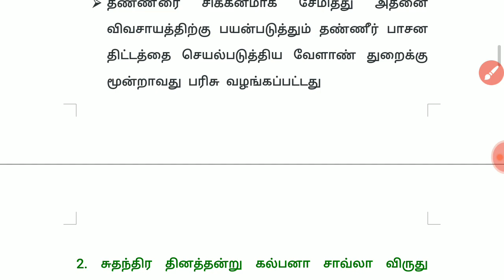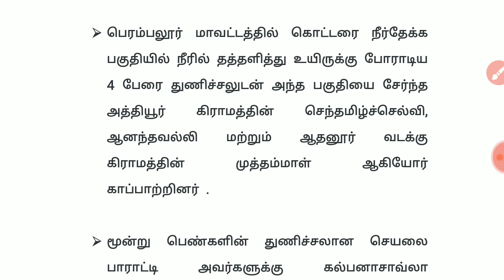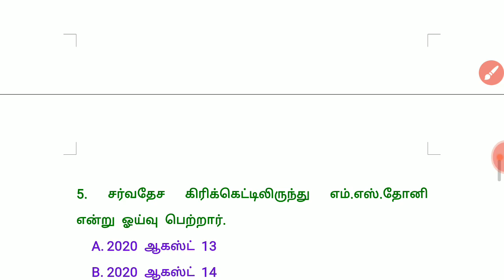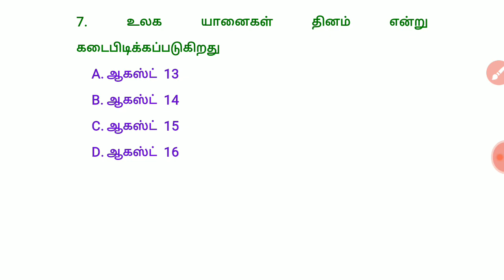Daily current affairs/August - 16.08.2020/TNPSC TNUSRB RRB SSC BANK EXAM